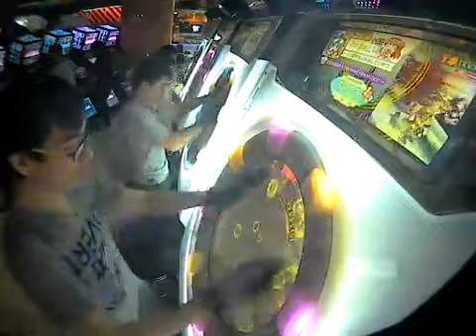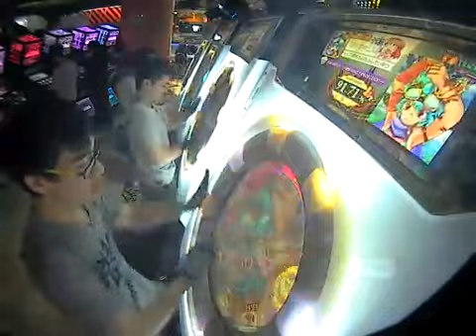Excalibur ～Revived resolution～96.5檢討用